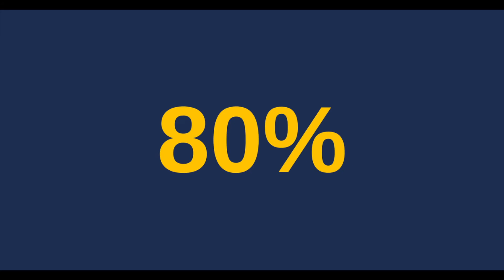Affordable Personal Trainer Certification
NESTA offers you the opportunity to save MORE THAN 80% on your personal training certification as compared to all other NCCA accredited exams. Why spend $900 or more on a single certification. NESTA gives you the opportunity to earn 12 certifications for about the same price.  Discover why everyone is switching to NESTA for their certification needs.